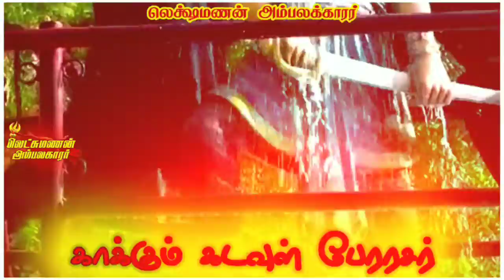Mutharaiyar Status / பேரரசர் பெரும்பிடுகு முத்தரையர்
பேரரசர் பெரும்பிடுகு முத்தரையர்

🔴 If Any Problem Massage Us On YouTube And The Video Will Be Remove Quality
🔴No Need To Report Or Send Strike On Our Page